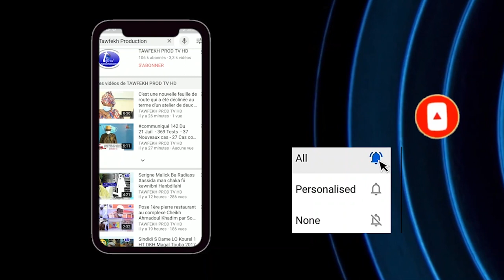Kazu Rajab 2021 Wakhtane wou yémé Si S.Fallou par Serigne Saliou Seck Alkhur-an Kuer S.Kadim GUEYE